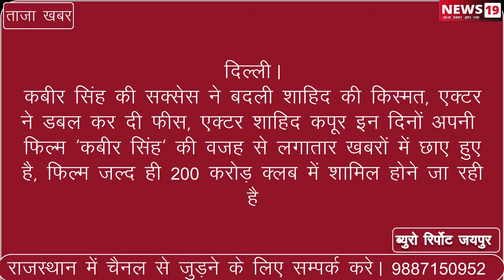दिल्ली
कबीर सिंह' की सक्सेस ने बदली शाहिद की किस्मत, एक्टर ने डबल कर दी फीस